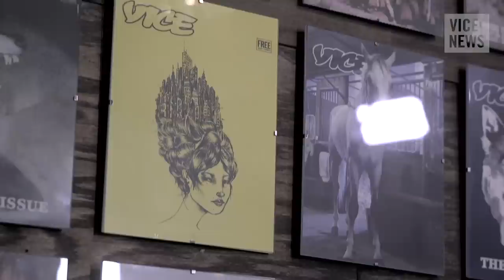On The Line: Henry Langston discusses Shia Militias (Trailer)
Henry Langston joins On The Line to answer your questions about his piece: "The Battle for Iraq: Shia Militias vs. the Islamic State"

Last summer, with Iraq's army weakened, and the Islamic State advancing on Baghdad, the country's Iran-backed Shia militias were called on halt the militants’ progress. While successful in combat, their growing influence has led many to fear that the militias threaten the country's sectarian and political balance.

Henry Langston traveled to Iraq for VICE News to witness firsthand how Shia militias are taking the fight to the Islamic State, and to document the fallout of their rise to power.

VICE News and On The Line want to hear from you! Let us know your questions for Henry on Twitter with the hashtag ontheline, or send us a video message on Skype.